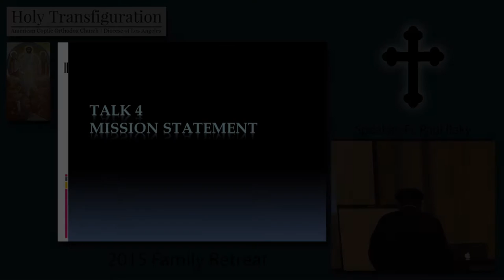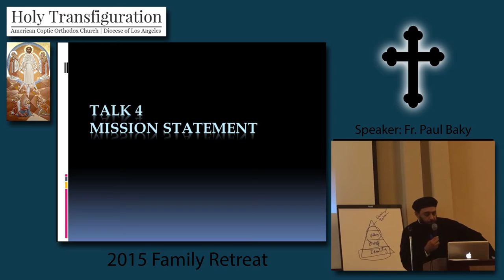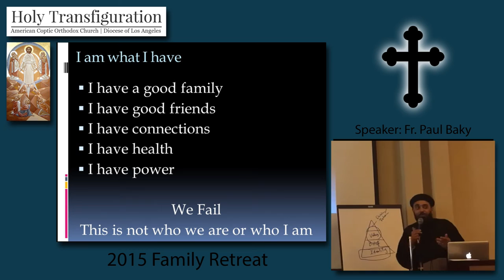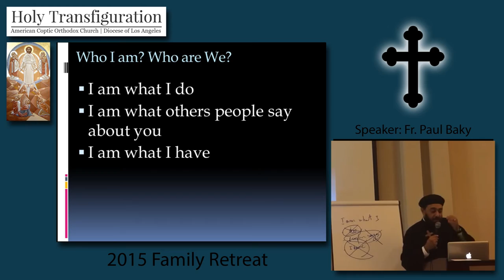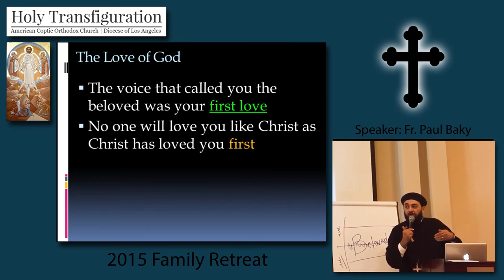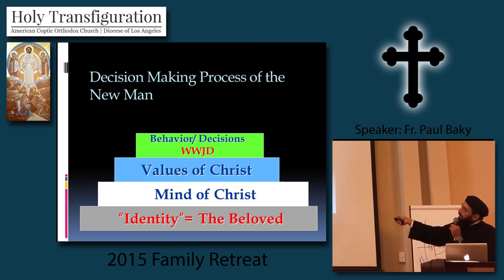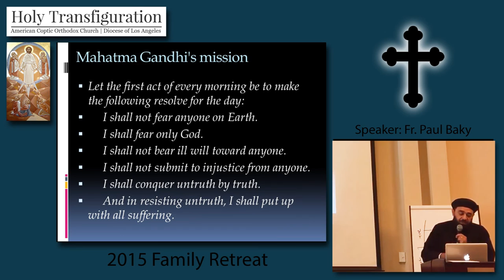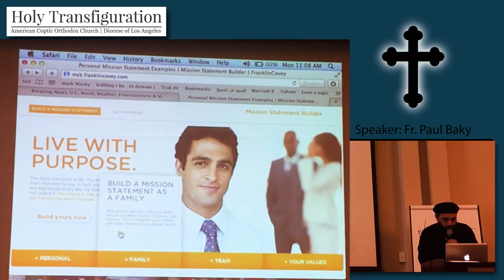Family Mission Statement (Family Retreat 2015)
This is the last of the four talks presented at the 2015 Family Retreat. Unfortunately the video feed was lost for portions of this talk, but the audio is complete.